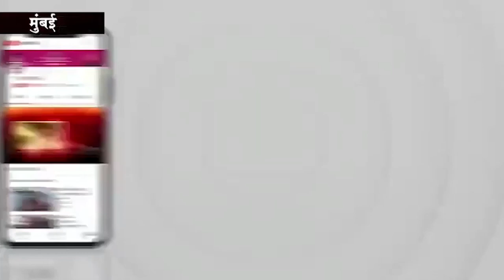स्वामी विवेकानंदजी के जन्मदिवस् के उपलक्ष्य में बधाई कार्यक्रम का आयोजन किया